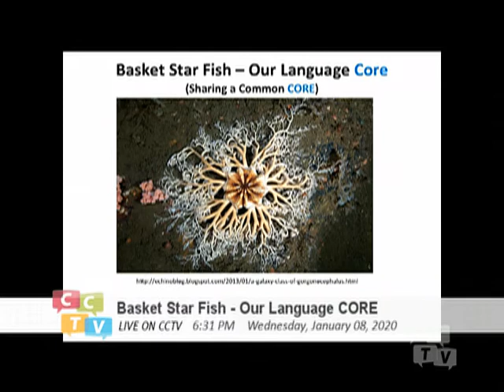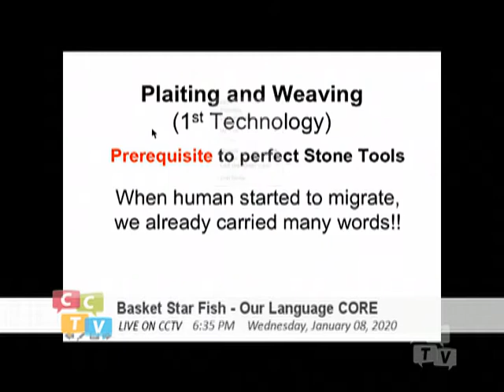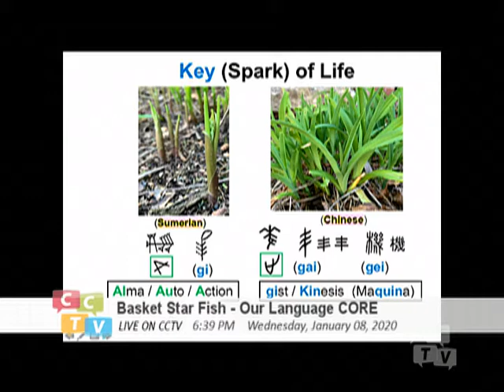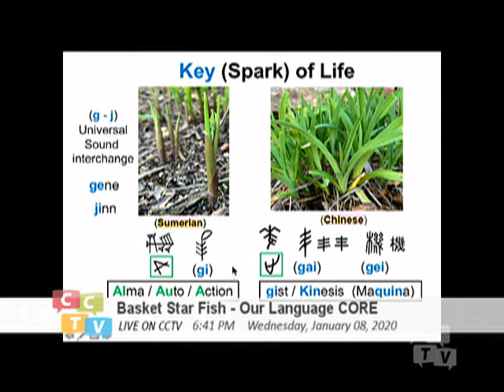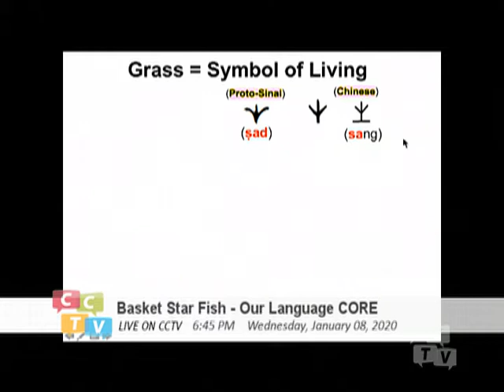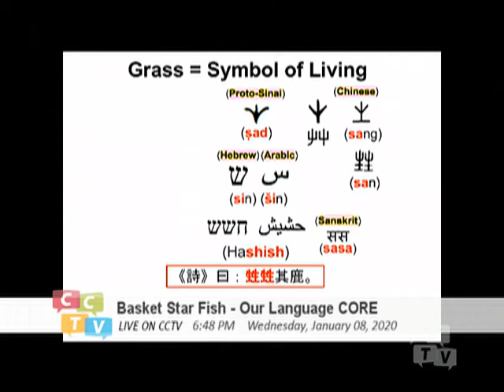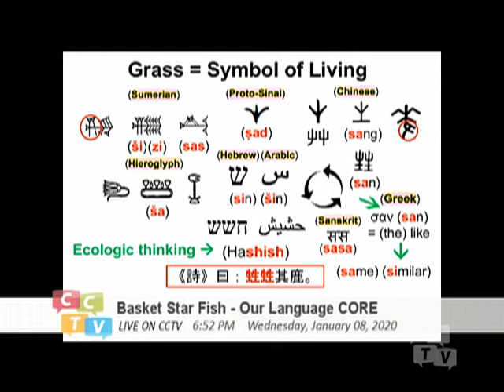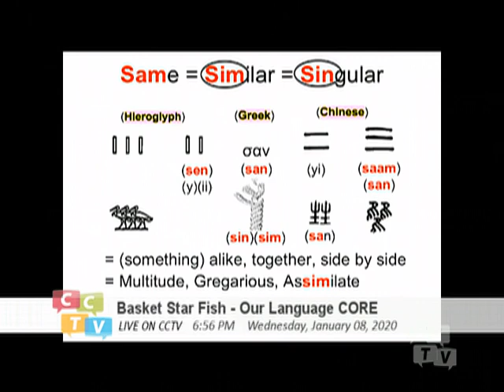Basket Starfish - Our Language Core (072) Grass breeds multitude